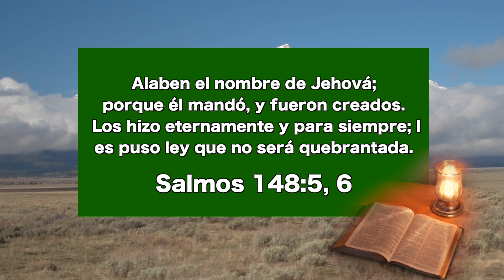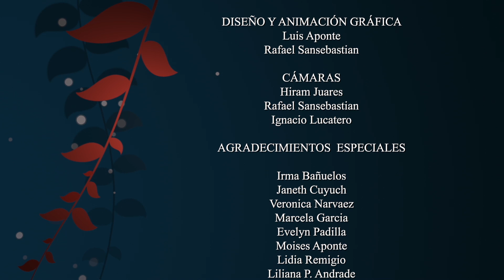Muchas lecciones que aprender de la naturaleza - Nuestro Pan Cotidiano 17 de agosto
Matinal Ser Semejante a Jesús
Pr Pedro Remigio Olivares
EEE Network